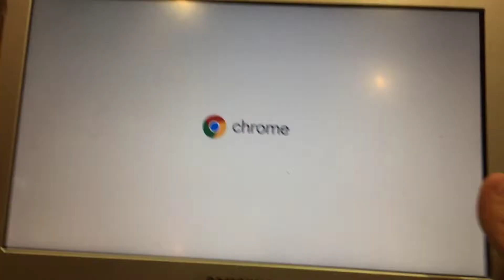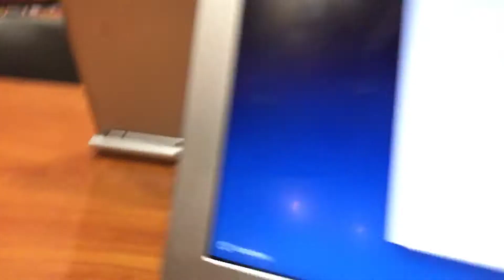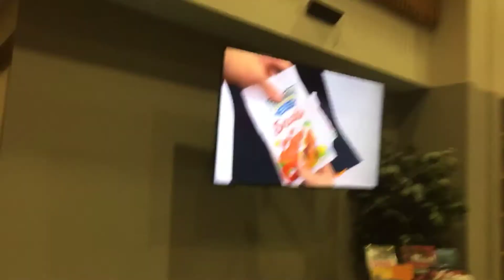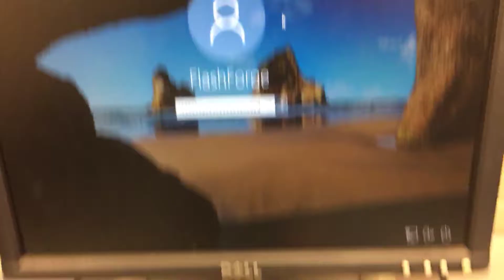MY SCHOOL!!!!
Shout to my friend billy and his little brother Ryan, and my other friend Finn for helping me make this!